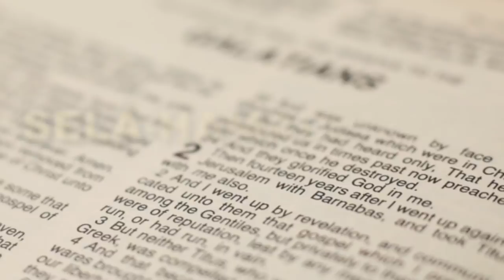DEUS PROVIDENCIA UMA SAÍDA